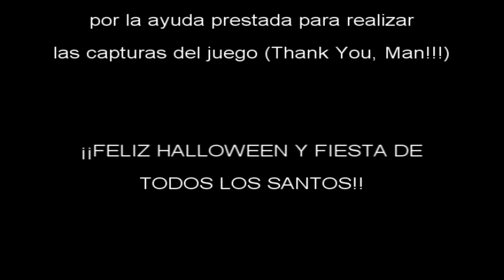Especial de Halloween de 2012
Restauramos este especial de Halloween, en el que se analizaba el videojuego Maniac Mansion Deluxe. Originalmente, se subió a YouTube el 01/11/2012. El videojuego, por cierto, puede descargarse desde esta dirección: